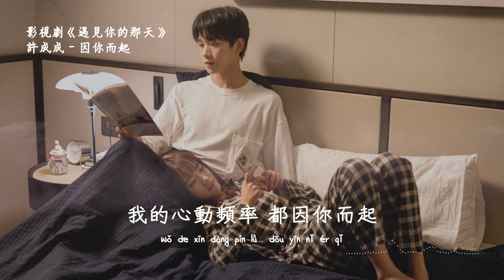許成成 | 因你而起 (影視劇《遇見你的那天 The Best Day of My Life》插曲) Official Lyrics Video【高音質 動態歌詞】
♪ 音 樂 資 訊 ♪

作詞 Lyrics：何俊鴻@壹橙Music
作曲 Composer：何俊鴻@壹橙Music、許淙鋮@壹橙Music

想說我對你多著迷，
每時每刻 都想念你，
若我是 宇 宙的星星，
軌跡就會 為你偏離，

想說你在 我的心里，
記錄著的 一點一滴，
想和你遊歷風景  夏季到冬季，
所以在夢里 都是你，
所以總是偷偷靠近，
我也意識到  我是有點執迷，
在等著你的回應，

如果未來身邊是你，
陪我漫步四季 更替，
放下了不安和一切憂慮，
陪你等日落潮汐，
如果察覺我的心意，
能不能靠近別逃離，
仔細聽我們此刻 的呼吸，
我的心動頻率 都因你而起，

想說你在我的心里，
在等著你的回應，

看過了所有的風景，
把我們的旅行寫成日記，
收藏最美的回憶，
如果明白我的心意，

♪ 特 此 聲 明 ♪